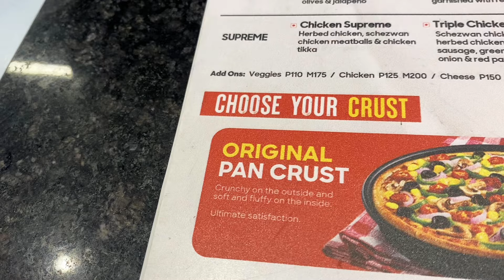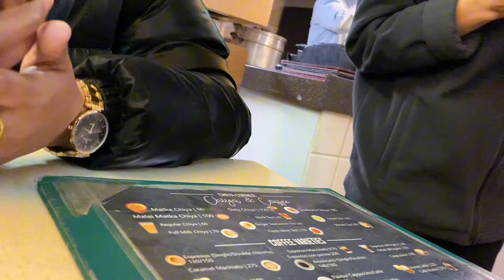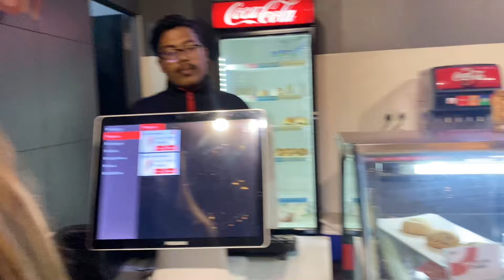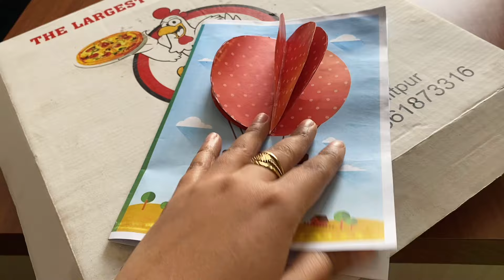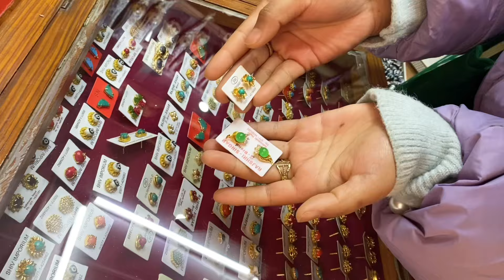Living Alone In Kathmandu || Farewell party|| Movie Date || Father’s Death Anniversary|| etc..!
Hey everyone 👋Here’s everything I did in a few days of a week ..